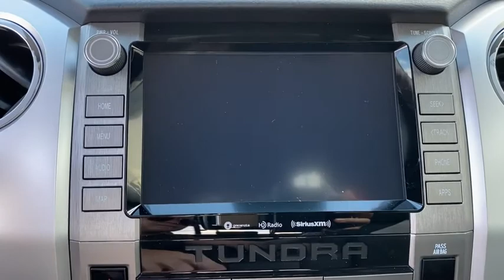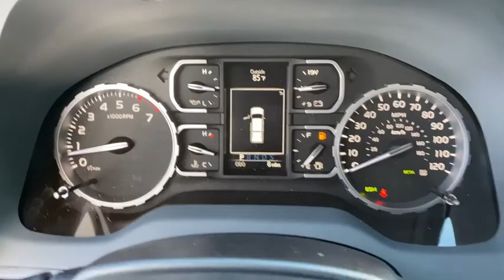2021 Toyota Tundra_2WD Davenport, Celebration, Kissimmee, Lakeland, Sebring, FL MX284851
New 2021 Toyota Tundra_2WD available in Davenport, Florida at Miracle Toyota. Servicing the Celebration, Kissimmee, Lakeland, Sebring, FL area.

Miracle Toyota
37048 US-27

Recent Arrival!2021 Toyota Tundra SR5 i-Force 5.7L V8 DOHC 32V LEV18 x 8J Styled Steel Wheels 3-Passenger Front Bench Seat 4.30 Axle Ratio 4-Wheel Disc Brakes 7 Speakers ABS brakes Air Conditioning AM/FM radio: SiriusXM Apple CarPlay/Android Auto Auto High-beam Headlights Auto-dimming Rear-View mirror Brake assist Delay-off headlights Driver door bin Driver vanity mirror Dual front impact airbags Dual front side impact airbags Electronic Stability Control Emergency communication system: Safety Connect with 1-year trial Exterior Parking Camera Rear Fabric Seat Trim Front anti-roll bar Front Center Armrest w/Storage Front Fog & Driving Lights Front fog lights Front reading lights Front wheel independent suspension Fully automatic headlights Garage door transmitter: HomeLink Heated door mirrors Illuminated entry Illuminated Entry System Knee airbag Low tire pressure warning Occupant sensing airbag Outside temperature display Overhead airbag Overhead console Panic alarm Passenger door bin Passenger vanity mirror Power door mirrors Power steering Power windows Radio data system Radio: Audio Plus AM/FM/HD Radio Rear reading lights Rear step bumper Rear Under Seat Storage Tray Remote keyless entry Safety Connect SiriusXM Radio Sliding Rear Window w/Privacy Glass Speed control Speed-sensing steering Split folding rear seat Steering wheel mounted audio controls Tachometer Tilt steering wheel Traction control Trip computer Variably intermittent wipers and Voltmeter.Factory MSRP: $41224